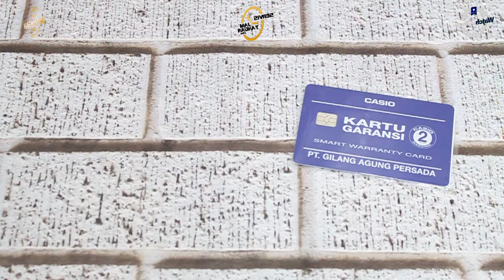CARA SETTING JAM TANGAN CASIO G-SHOCK GBA 800 / GBA-800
Hi guys, kali ini kita akan menampilkan Casio G-Shock GBA-800

Spesifikasi:
Brand: Casio
Model No.: GBA-800
Series: G-Shock
Gender: Men's
Garansi: Garansi Resmi 2Tahun PT GAP

Kunjungi Toko kami The Watch Galleria yang berlokasi di :
Kota Surabaya
1. Tunjungan Plaza 2 Lt. 1 no.14 - 16 Surabaya

Kota Jakarta
1. WATCH GALLERIA JAKARTA, Jl Gereja Ayam No.10C RT.3/RW.3 Pasar Baru Jakarta Pusat
2. Plaza Atrium Lt. GF no 40 Jakarta Pusat